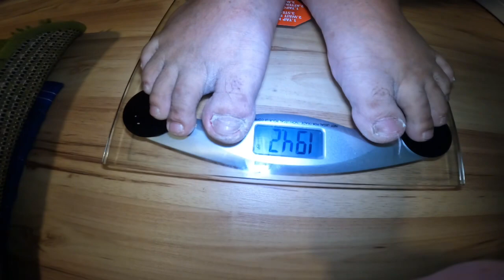Un Cut, No Edit | Pare Ganito ako ka Obesity last Year ~ Lakay Trucker🇨🇦 [EP207]